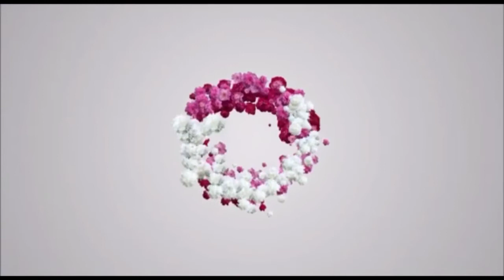Fan BL@ST KORRA OBIDI'S dressing telling her to stop being N@KED